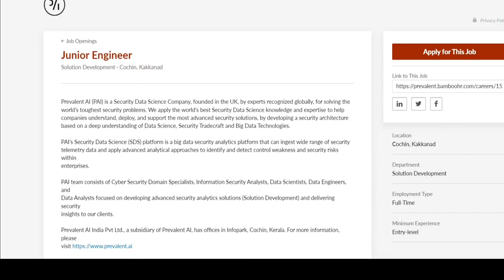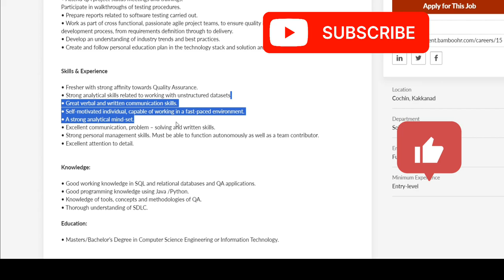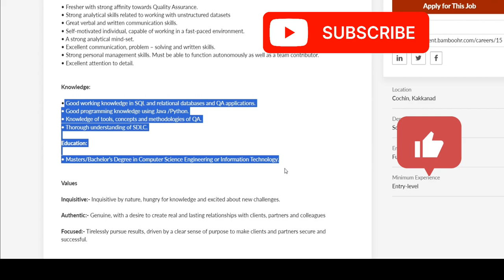OFF CAMPUS HIRING|| PREVALENT HIRING Junior Engineer Role || Apply Asap